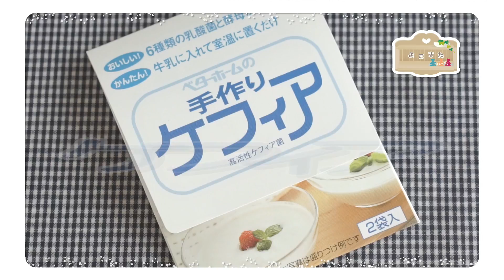ケフィアとても短い版v3